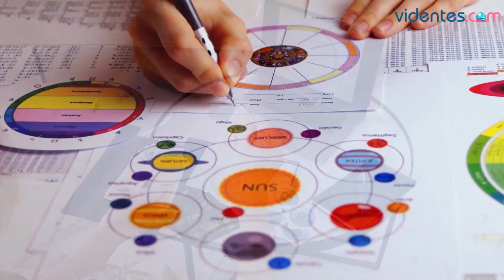HORÓSCOPO DIARIO 🌟⭐🌔 SAGITARIO ♐️ JUEVES, 29 DE AGOSTO DE 2024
Horóscopo de Sagitario para hoy, jueves 29 de Agosto de 2024. El horóscopo para hoy: descubre tu futuro gracias a mi horóscopo diario para ti.